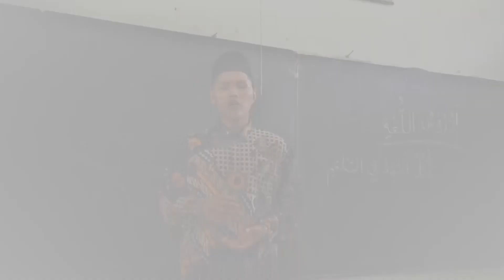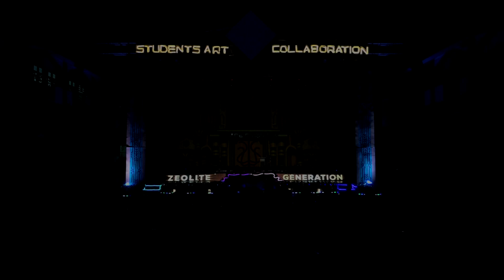SAC 8_Scenetta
Scenetta merupakan penampilan drama dan dipadukan dengan drama yang berkisah tentang anak sekolahan yang didalamnya memuat nilai komedi dan unsur intrisik kekinian.